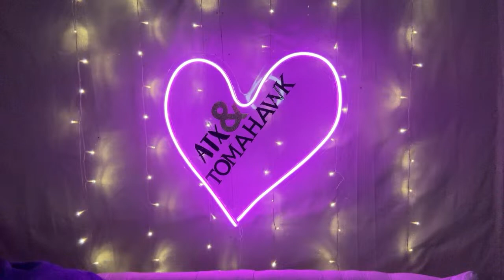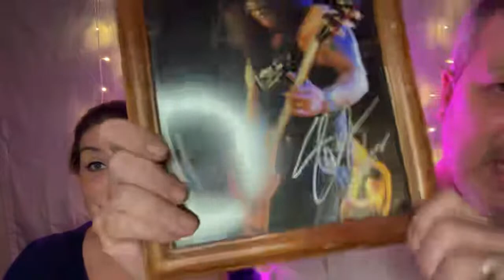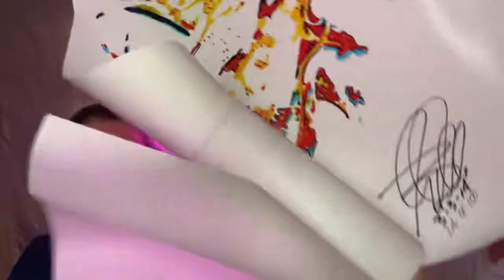ATX & Tomahawk chickens and chill 😍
For those who are interested, below are links for a wish list through Amazon and a PayPal for tips:

Sean and Mandi met through YouTube as online friends in 2017. In fact, it was before he appeared on Dr. Phil’s episode of “My Internet Addicted Wife.” After separating (surprise surprise) in April 2019, Sean and Mandi (user Mrs. ATX) met in person in June 2019and began a relationship. It was fast and furious- Sean relocated from Georgia to Texas in August of 2019. The pandemic brought his divorce to an all but halt, but finally in August of 2020 his divorce was final.
Sean and Mandi married on September 19, 2020. The next step on their journey took them on a move to Georgia in December of 2020; moving to the country where they have undertaken backyard chicken raising and rescuing a few animals. Along with their shih tzu, Sawyer, they let you take a glimpse into their life with vlogs and livestreams.